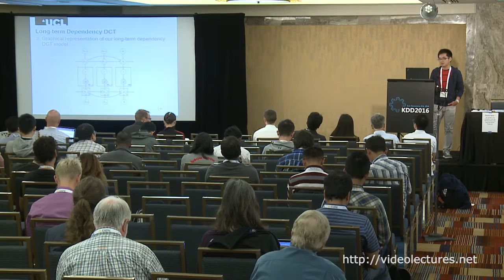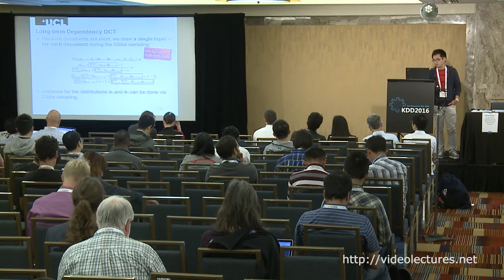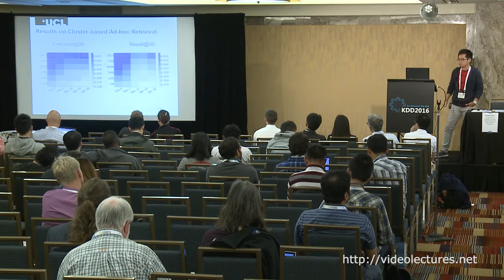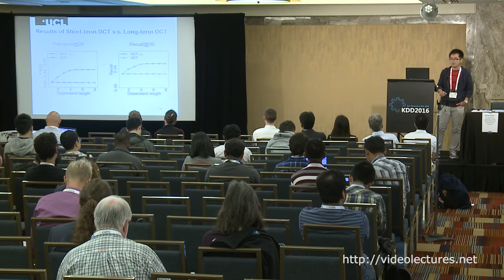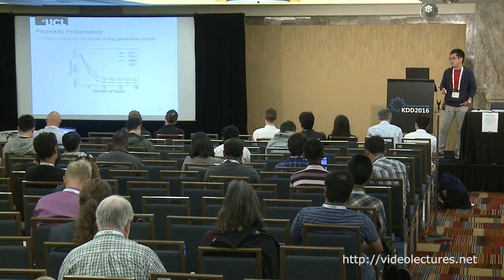Dynamic Clustering of Streaming Short Documents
Author:
Weinan Zhang, Department of Computer Science and Engineering, Shanghai Jiao Tong University

Abstract:
Clustering technology has found numerous applications in mining textual data. It was shown to enhance the performance of retrieval systems in various different ways, such as identifying different query aspects in search result diversification, improving smoothing in the context of language modeling, matching queries with documents in a latent topic space in ad-hoc retrieval, summarizing documents etc. The vast majority of clustering methods have been developed under the assumption of a static corpus of long (and hence textually rich) documents. Little attention has been given to streaming corpora of short text, which is the predominant type of data in Web 2.0 applications, such as social media, forums, and blogs. In this paper, we consider the problem of dynamically clustering a streaming corpus of short documents. The short length of documents makes the inference of the latent topic distribution challenging, while the temporal dynamics of streams allow topic distributions to change over time. To tackle these two challenges we propose a new dynamic clustering topic model - DCT - that enables tracking the time-varying distributions of topics over documents and words over topics. DCT models temporal dynamics by a short-term or long-term dependency model over sequential data, and overcomes the difficulty of handling short text by assigning a single topic to each short document and using the distributions inferred at a certain point in time as priors for the next inference, allowing the aggregation of information. At the same time, taking a Bayesian approach allows evidence obtained from new streaming documents to change the topic distribution. Our experimental results demonstrate that the proposed clustering algorithm outperforms state-of-the-art dynamic and non-dynamic clustering topic models in terms of perplexity and when integrated in a cluster-based query likelihood model it also outperforms state-of-the-art models in terms of retrieval quality.